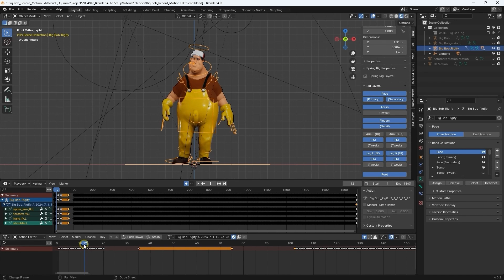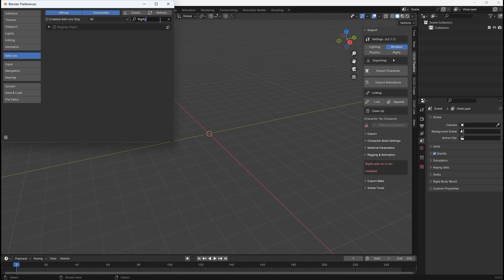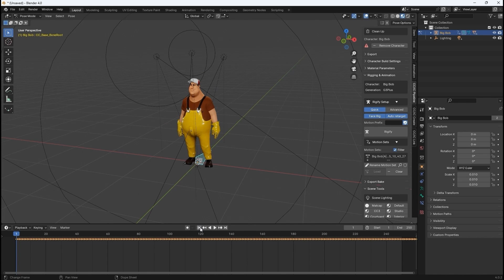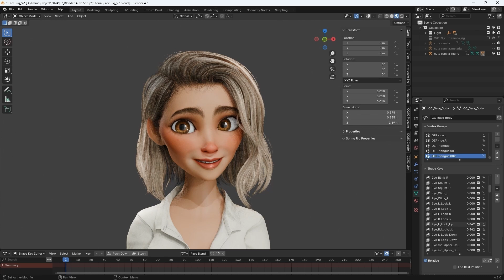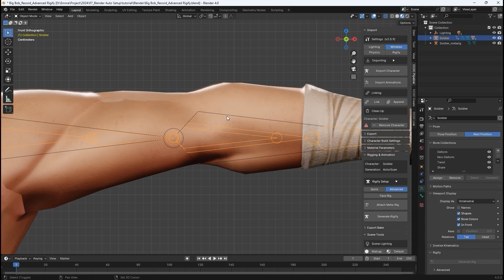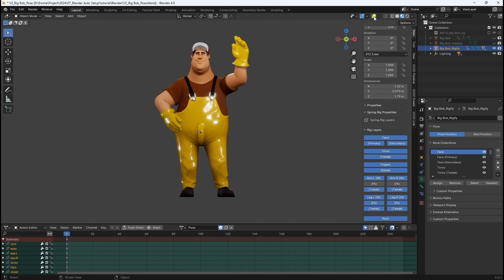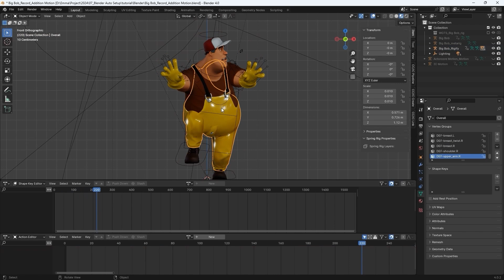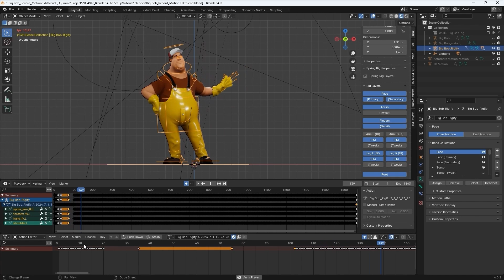Rigify Body and Face Animation in Blender | iClone 8 Tutorial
The Blender Auto Setup plug-in is a free yet quintessential tool for anyone who uses Blender in their production pipeline.  In this tutorial, we focus specifically on the pipeline workflow for animation import/export and editing, as well as setting up and using a Rigify control rig.

00:00 Intro
00:22 Animation Export & Import
02:35 Control Rig Setup
06:03 Importing Additional Motions
07:50 Animation Sequence Editing